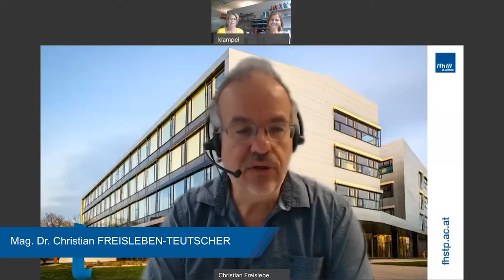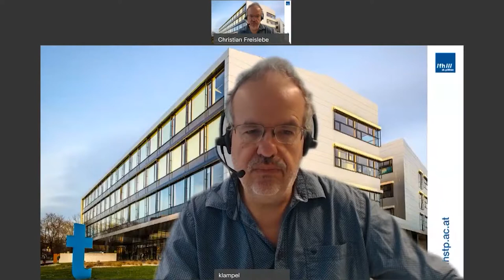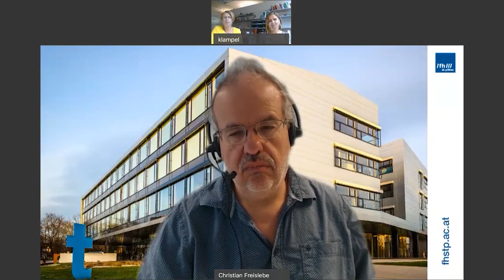Tag der Lehre 2020: Kerstin Lampel & Barbara Wondrasch, Distance Learning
Die beiden Dozierenden bringen sich mit ihrem Beitrag beim Tag der Lehre ein, alle weiteren Infos
Aufzeigen von Herausforderungen und Limitationen des Distance Learnings im Bachelor Studiengang Physiotherapie aus Perspektive der Studiengangsleitung, Dozent*innen und Studierenden.